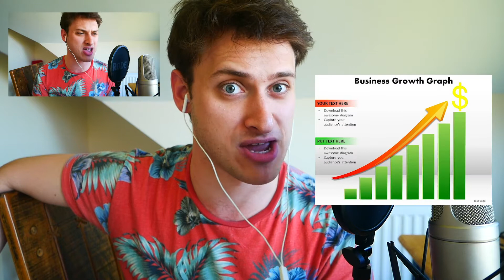Oldman Winter's Wonderbeat Phone Tone (PMM)